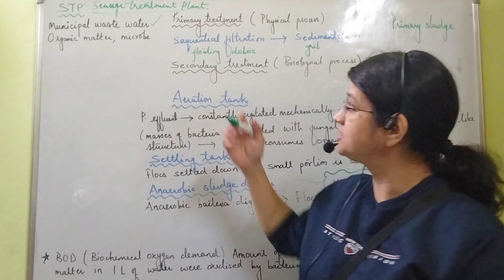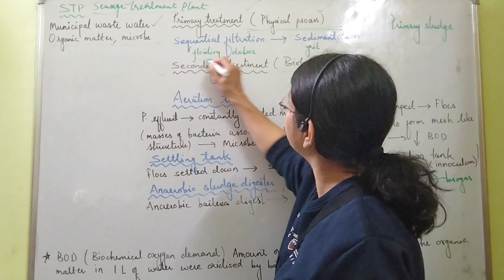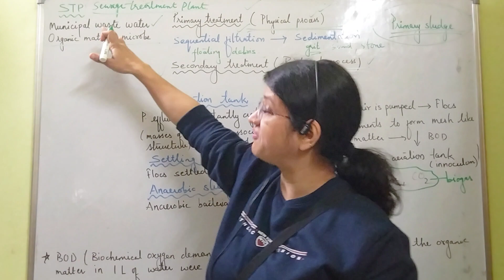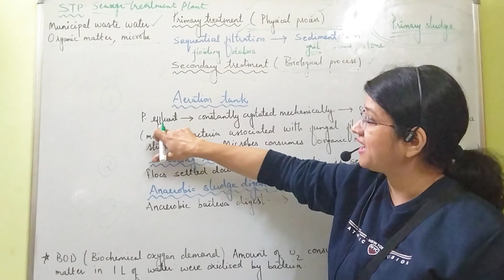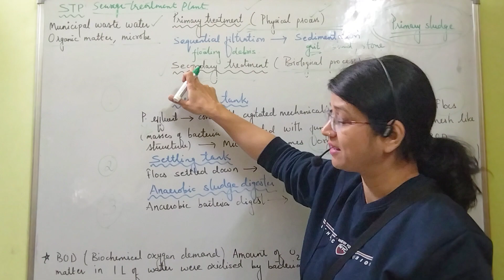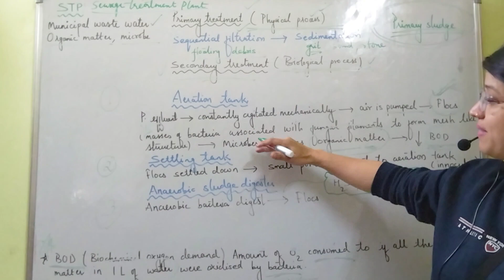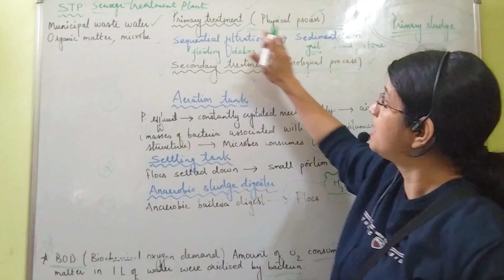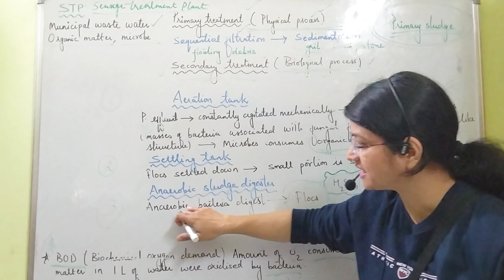SEWAGE TREATMENT PLANT